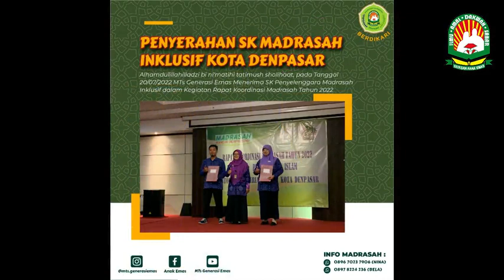PPDB 2023/2024 YAYASAN ANAK EMAS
Pendaftaran Siswa Baru MTs Generasi Emas Tahun Pelajaran 2023/2024 Telah DiBUKA.